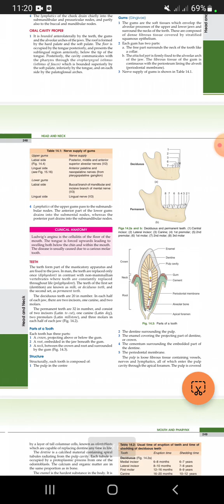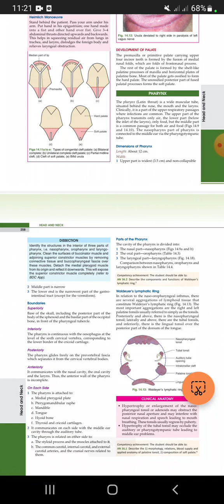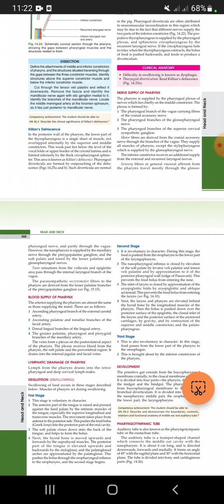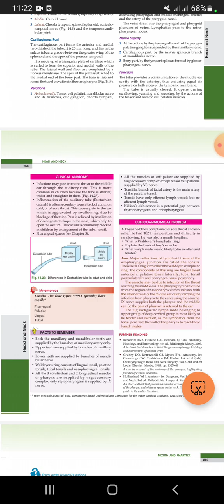Chapter 14 Head & Neck